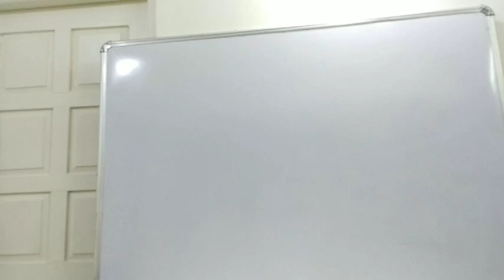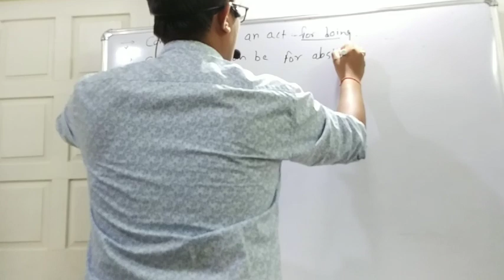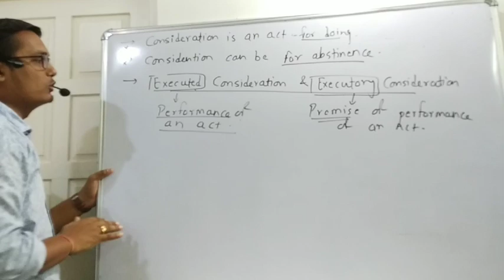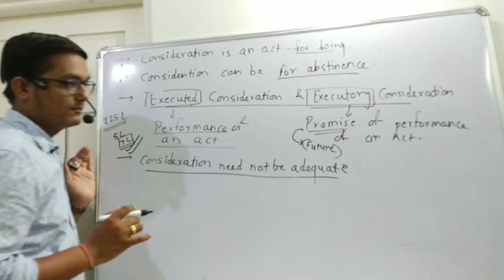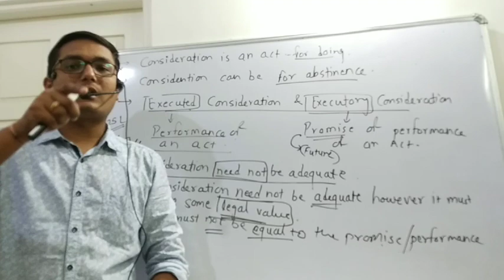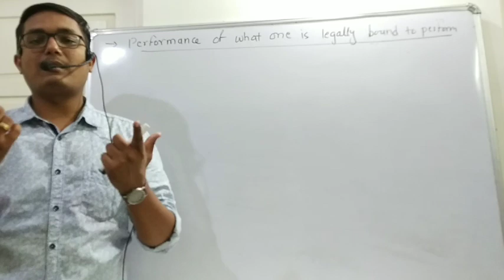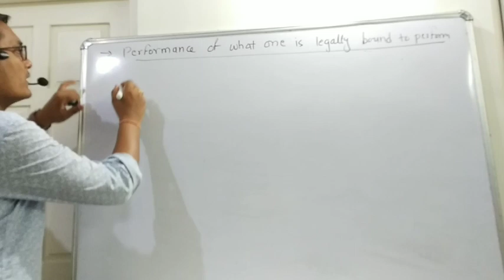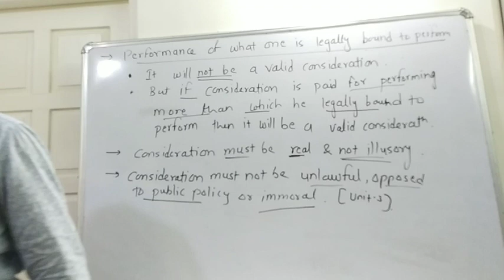Indian Contract Act, 1872- Unit 2- Lecture-3